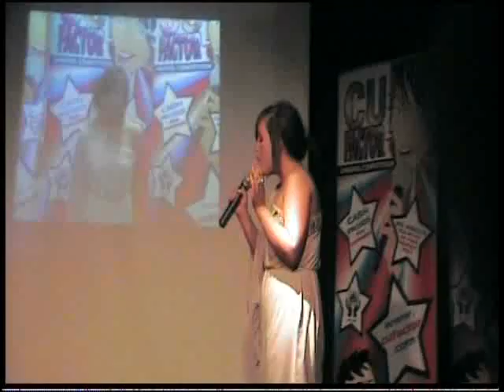CU Factor 2010 - Chapter 4 finalist - Chloe Muldoon